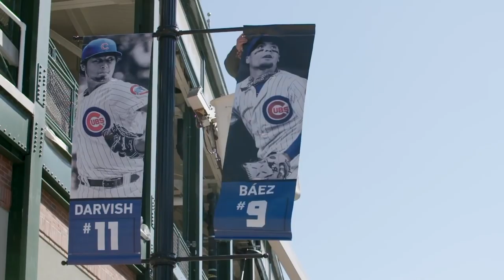Windy City Baseball | Channel Trailer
Providing you with some of the best Chicago Cubs Highlights around, as Javy Baez, Kris Bryant, and Anthony Rizzo show off their talents all over my channel. Hope you all enjoy these videos. Just trying my best to support the Chicago Cubs in any way I can.

-Windy City Baseball

ALL RIGHTS TO THE MLB!

This Is It - Oh The Larceny